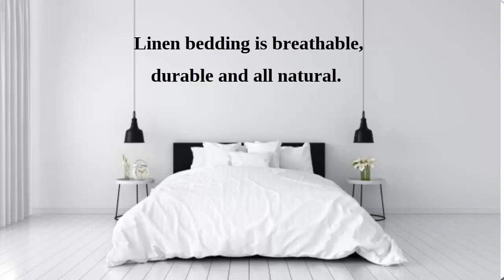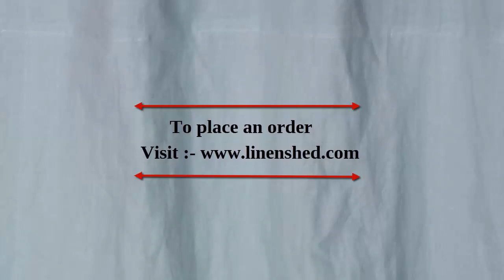linen bed skirts By Linenshed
Linen bedding is breathable, durable and all natural.

 At Linenshed, we provide 100% linen bed skirts for customers who prefer the natural softness and general comfort of linen.

Whether you're seeking a feminine, ruffled bedskirt or a flatter, more minimalist bedskirt, we have the right type of bedskirt for your needs.